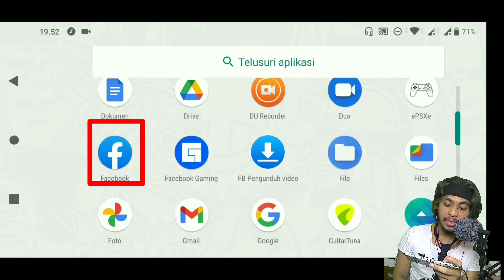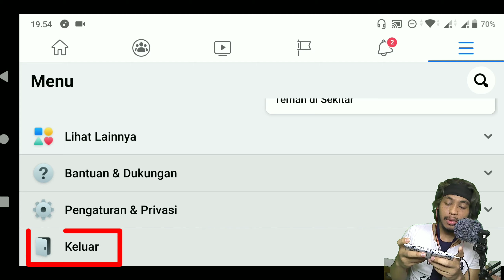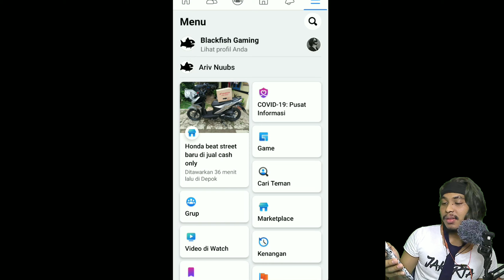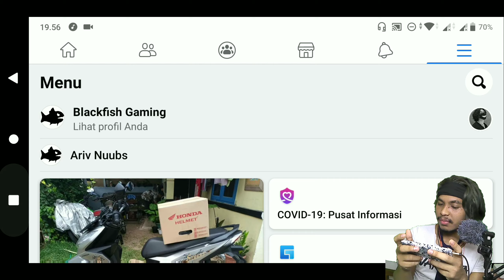CARA GANTI AKUN MOBILE LEGENDS MENGGUNAKAN FACEBOOK TERBARU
Susah ganti akun mobile legends melalui Facebook ?

Disini solusinya ~

Disini saya akan menjelaskan atau ngasih tutorial cara mengatasi gagal ganti akun mobile legends melalui Facebook

Begini cara mengatasi gagal ganti akun mobile legends menggunakan facebook

Caranya mudah dan cepat 100% bisa
Untuk tutorial nya ada di video

Bila masih belum paham bisa di tanyakan di kolom komentar

Maaf kalau kualitas videonya agak kurang,
Device cuma hp kentang

Terima kasih 🙏